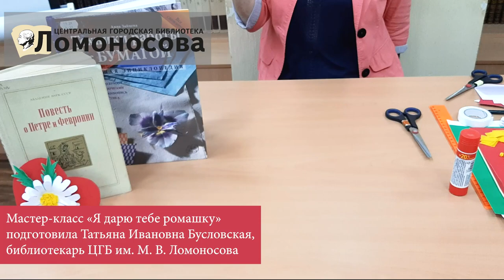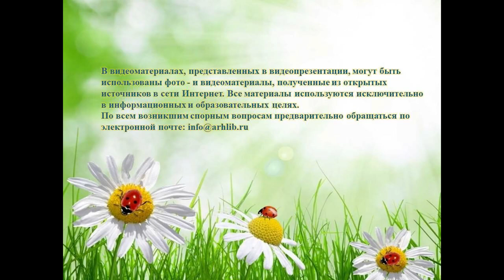Я дарю тебе ромашку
В Центральной городской библиотеке им. М. В. Ломоносова предлагают сделать своими руками мини-открытку «Февроньку» ко Дню семьи, любви и верности с ромашкой, которая считается символом этого праздника.